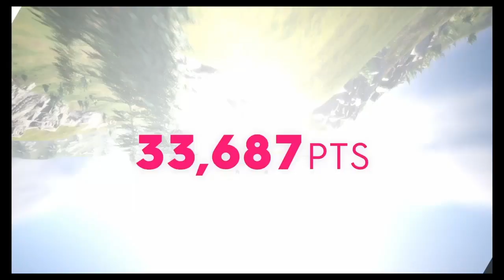The Crew 2|Lost In Yellowstone Summit 1.281.249